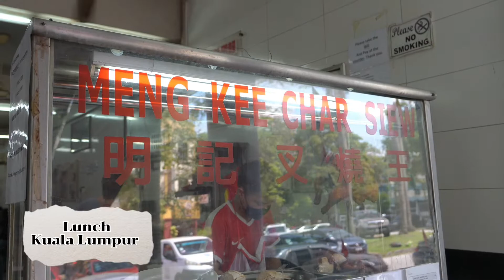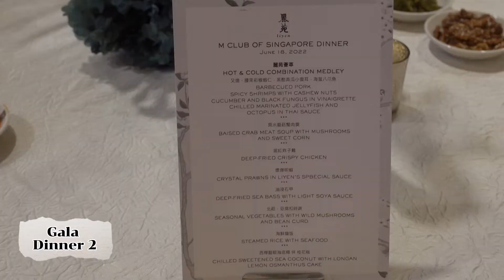Holiday Drive June 2022, Ipoh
BMW M Club Singapore Holiday Drive to Ipoh in Malaysia!